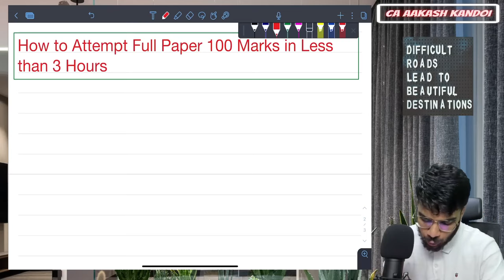100 Marks in 3 Hours: CA Final & CA Inter Strategies by CA Aakash Kandoi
100 Marks in 3 Hours: CA Final & CA Inter Strategies by CA Aakash Kandoi